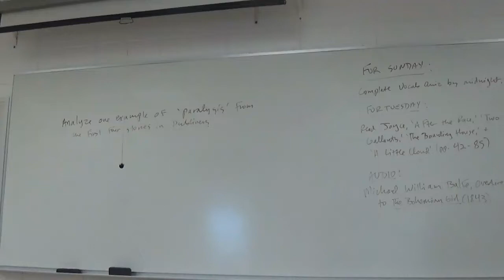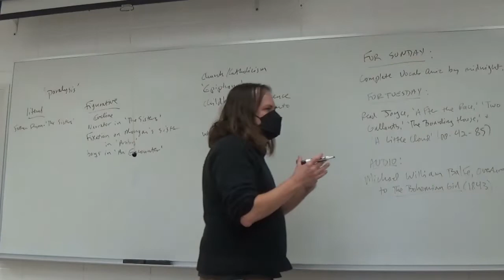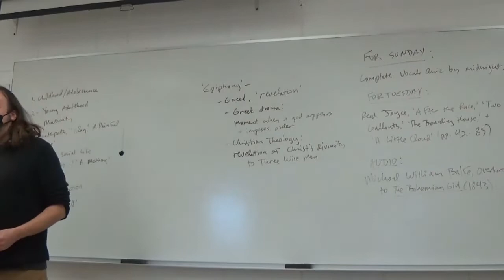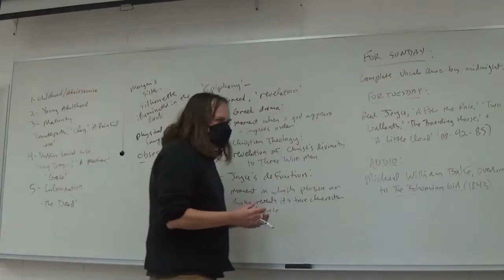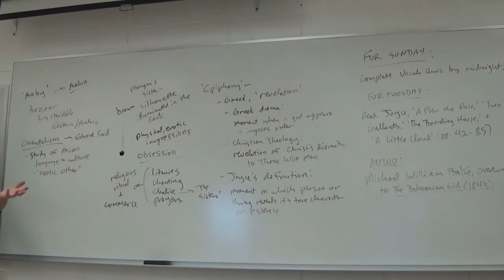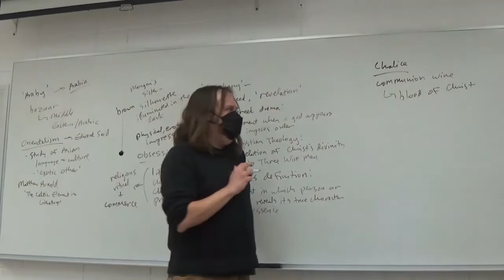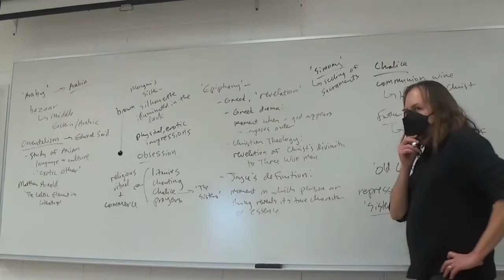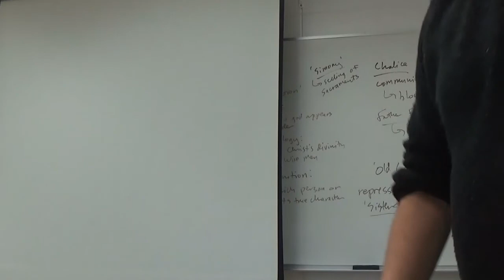Modern British Literature Spring 2022 James Joyce, Dubliners, 'The Sisters,' 'An Encounter,' 'Arab